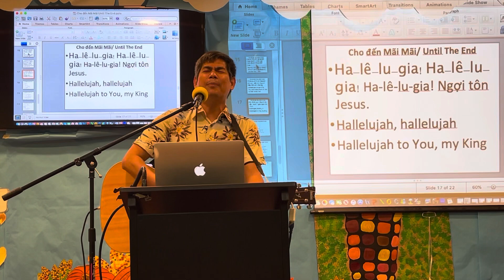T.Phượng Trong T.Linh Worship in Spirit 2 @Nhà C.Nguyện TGKTTC GMV HOP @7pm @8461 Garden Grove Blvd.